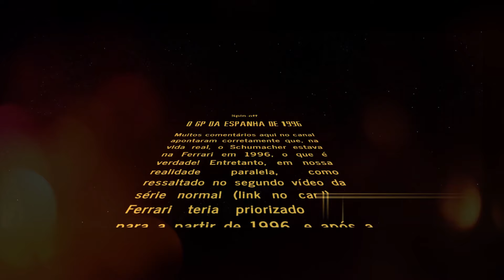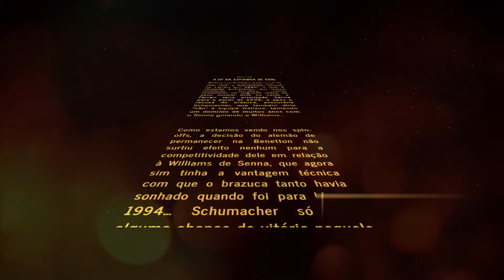COMO SERIA o GP da ESPANHA de 1996 com AYRTON SENNA?! [VOZ DE SENNA GERADA POR IA]